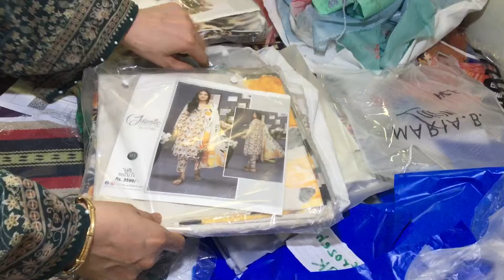Stitch asifa nabeel asim jofa j. Chrizma sapphire luxury 03027812361